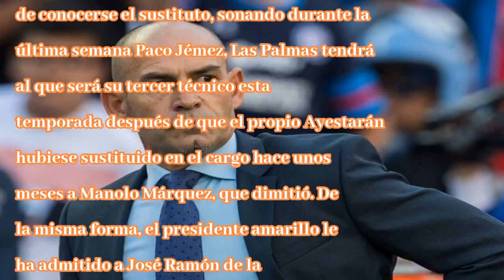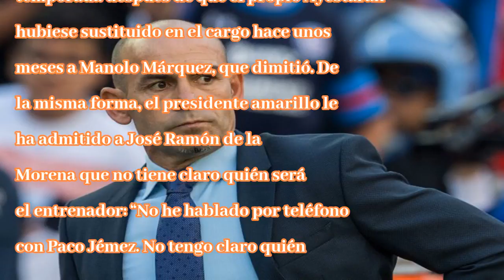Jémez suena fuerte para las palmas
Paco Jémez y su mal comienzo con Cruz Azul. FOTO: MexsportPako Ayestarán es cesado como técnico de Las Palmas tras el juego de la Copa del Rey y Paco Jémez es el candidato a sustituirloTras su salida ...